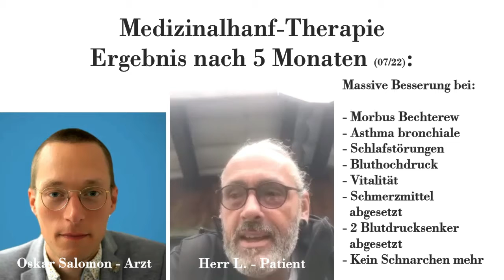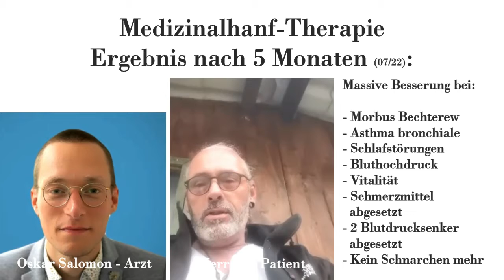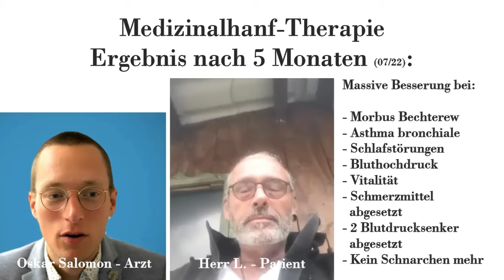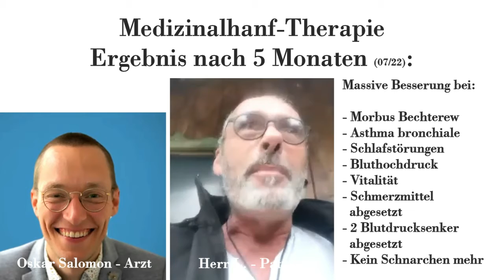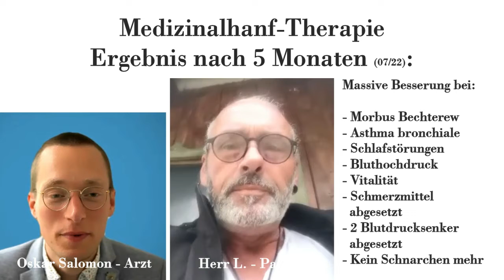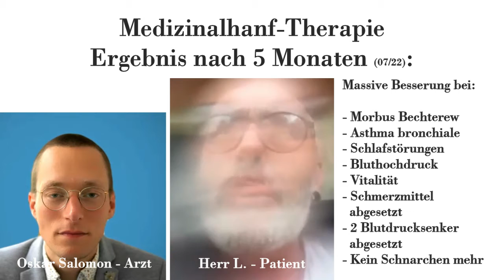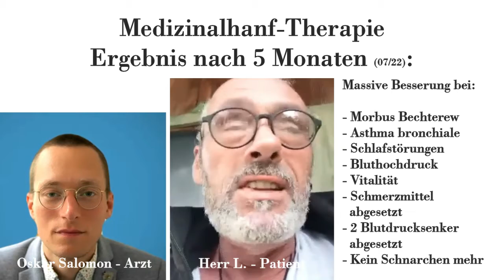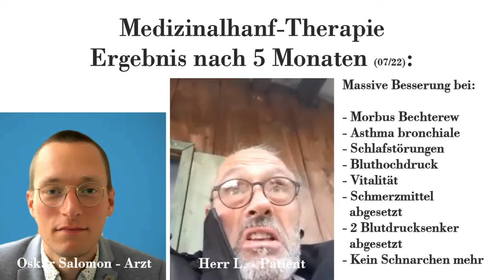"Zu gut um wahr zu sein" - Erfolg bei Rheuma, Bluthochdruck, Schlafstörungen, Asthma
✨🚀 Revolutioniere die Medizin mit uns – durch die perfekte Verbindung von Wissenschaft & spirituellen Heilmethoden! 🧬✨

Willst du Teil einer bahnbrechenden Bewegung werden, die Gesundheit neu definiert? 🔥 Mit der Auflösungstherapie helfe ich Menschen mit chronischen und schwer behandelbaren Leiden – tiefgreifend, nachhaltig & oft schon in wenigen Sitzungen!

Doch diese Methode ist kein Geheimwissen oder Geschenk von oben. Ich musste erst durch einen persönlichen Tiefpunkt, bevor ich meinen Lehrer fand.

Mein Lehrer – ein bekannter Heiler aus Österreich, der mit Tiefenentspannung arbeitete – zeigte mir die wahren Ursachen vieler Krankheiten: Verdrängte negative Emotionen tief im Unterbewusstsein, die uns unbewusst steuern. Seit seinem Tod ist es meine Mission, diese geniale Methode weiterzugeben – denn nach meinem Wissen bin ich der Einzige, der damit arbeitet. 💡🌍

🎓 Werde professioneller Therapeut in nur 5 Monaten!
Ich bilde Therapeuten & Quereinsteiger in Auflösungstherapie, Tiefenentspannung & ursachenorientierter Hypnose aus – mit Fokus auf Praxis & echte Ergebnisse! Basierend auf dem Wissen, das mich in vier erfolgreichen Niederlassungen zu einem der renommiertesten Osteopathen & Auflösungs-Experten Deutschlands gemacht hat.

❌ Chronische Beschwerden satt?
Ich helfe Menschen mit Autoimmunerkrankungen, Rheuma & mehr! 👉 Buche dein kostenloses Erstgespräch